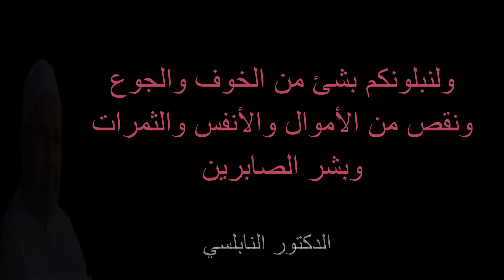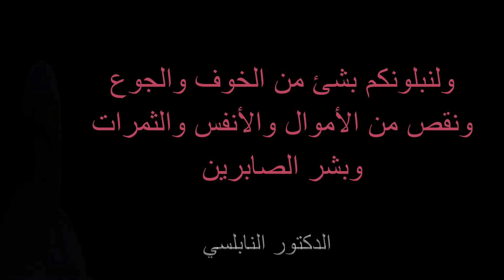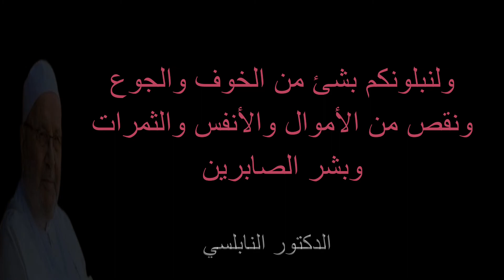ولنبلونكم بشء من الخوف والجوع ونقص من الأموال والأنفس والثمرات وبشر الصابرين د النابلسي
يقول الله تعالى في سورة البقرة : ( وَلَنَبْلُوَنَّكُمْ بِشَيْءٍ مِنَ الْخَوْفِ وَالْجُوعِ وَنَقْصٍ مِنَ الْأَمْوَالِ وَالْأَنْفُسِ وَالثَّمَرَاتِ وَبَشِّرِ الصَّابِرِينَ * الَّذِينَ إِذَا أَصَابَتْهُمْ مُصِيبَةٌ قَالُوا إِنَّا لِلَّهِ وَإِنَّا إِلَيْهِ رَاجِعُونَ * أُولَئِكَ عَلَيْهِمْ صَلَوَاتٌ مِنْ رَبِّهِمْ وَرَحْمَةٌ وَأُولَئِكَ هُمُ الْمُهْتَدُونَ ) البقرة/ 155 – 157
فيخبر سبحانه أنه لا بد أن يبتلي عباده بالمحن ، ليتبين الصادق من الكاذب ، والجازع من الصابر ، وهذه سنته تعالى في عباده ، كما قال سبحانه : ( وَلَنَبْلُوَنَّكُمْ حَتَّى نَعْلَمَ الْمُجَاهِدِينَ مِنْكُمْ وَالصَّابِرِينَ وَنَبْلُوَ أَخْبَارَكُمْ ) محمد/ 31 ، وقال عز وجل : ( الَّذِي خَلَقَ الْمَوْتَ وَالْحَيَاةَ لِيَبْلُوَكُمْ أَيُّكُمْ أَحْسَنُ عَمَلًا ) [الملك/ 2
فتارة بالسراء ، وتارة بالضراء من خوف وجوع ؛ فإن الجائع والخائف كل منهما يظهر ذلك عليه ، قال تعالى : ( بِشَيْءٍ مِنَ الْخَوْفِ وَالْجُوعِ ) أي : بقليل من ذلك ؛ لأنه لو ابتلاهم بالخوف كله ، أو الجوع ، لهلكوا ، والمحن تمحص لا تهلك .
( وَنَقْصٍ مِنَ الأمْوَالِ ) أي : ويبتليهم أيضا بذهاب بعض أموالهم ، وهذا يشمل جميع النقص المعتري للأموال من جوائح سماوية ، وغرق ، وضياع ، وأخذ الظلمة للأموال من الملوك الظلمة ، وقطاع الطريق وغير ذلك .
( وَالأنْفُسِ ) أي : ذهاب الأحباب من الأولاد ، والأقارب ، والأصحاب ، ومن أنواع الأمراض في بدن العبد ، أو بدن من يحبه ، ( وَالثَّمَرَاتِ ) أي : الحبوب وثمار النخيل والأشجار كلها والخضر ، ببرد ، أو حرق ، أو آفة سماوية من جراد ونحوه .
فهذه الأمور، لا بد أن تقع ، لأن العليم الخبير أخبر بها ، فإذا وقعت انقسم الناس قسمين : جازعين وصابرين ، فالجازع ، حصلت له المصيبتان ، فوات المحبوب بحصول هذه المصيبة ، وفوات ما هو أعظم منها ، وهو الأجر بامتثال أمر الله بالصبر ، فرجع بالخسارة والحرمان ، ونقص ما معه من الإيمان ، وفاته الصبر والرضا والشكران ، وحصل له السخط الدال على شدة النقصان .
وأما من وفقه الله للصبر عند وجود هذه المصائب ، فحبس نفسه عن التسخط قولا وفعلا ، واحتسب أجرها عند الله ، وعلم أن ما يدركه من الأجر بصبره أعظم من المصيبة التي حصلت له ، فهذا قد صارت المصيبة نعمة في حقه ، فلهذا قال تعالى : ( وَبَشِّرِ الصَّابِرِينَ ) أي : بشرهم بأنهم يوفون أجرهم بغير حساب .
ثم وصف الله الصابرين بقوله : ( الَّذِينَ إِذَا أَصَابَتْهُمْ مُصِيبَةٌ ) وهي كل ما يؤلم القلب أو البدن أو كليهما مما تقدم ذكره .
( قَالُوا إِنَّا لِلَّهِ ) أي : مملوكون لله ، مدبرون تحت أمره وتصريفه ، فليس لنا من أنفسنا وأموالنا شيء ، فإذا ابتلانا بشيء منها فقد تصرف أرحم الراحمين بمماليكه وأموالهم ، فلا اعتراض عليه ، بل من كمال عبودية العبد علمه بأن وقوع البلية من المالك الحكيم ، الذي هو أرحم بعبده من نفسه ، فيوجب له ذلك الرضا عن الله ، والشكر له على تدبيره ، لما هو خير لعبده ، وإن لم يشعر بذلك .
ومع أننا مملوكون لله : فإنا إليه راجعون يوم المعاد ، ليجازي كل عامل بعمله ، فإن صبرنا واحتسبنا وجدنا أجرنا موفورا عنده ، وإن جزعنا وسخطنا ، لم يكن حظنا إلا السخط وفوات الأجر ، فكون العبد لله ، وراجع إليه ، من أقوى أسباب الصبر .
( أُولَئِكَ ) الموصوفون بالصبر المذكور ( عَلَيْهِمْ صَلَوَاتٌ مِنْ رَبِّهِمْ ) أي : ثناء وتنويه بحالهم ( وَرَحْمَةٌ ) عظيمة ، ومن رحمته إياهم ، أن وفقهم للصبر الذي ينالون به كمال الأجر ،
( وَأُولَئِكَ هُمُ الْمُهْتَدُونَ ) الذين عرفوا الحق : وهو في هذا الموضع علمهم بأنهم لله ، وأنهم إليه راجعون ، وعملوا به : وهو هنا صبرهم لله .
ودلت هذه الآية على أن من لم يصبر فله ضد ما لهم ، فحصل له الذم من الله والعقوبة والضلال والخسار ، فما أعظم الفرق بين الفريقين وما أقل تعب الصابرين ، وأعظم عناء الجازعين ، فقد اشتملت هاتان الآيتان على توطين النفوس على المصائب قبل وقوعها ، لتخف وتسهل إذا وقعت ، وبيان ما تقابل به إذا وقعت ، وهو الصبر ، وبيان ما يعين على الصبر ، وما للصابر من الأجر ، ويعلم حال غير الصابر بضد حال الصابر .
وأن هذا الابتلاء والامتحان سنة الله التي قد خلت ، ولن تجد لسنة الله تبديلا .
وقد هون الله على عباده شأن المصائب ، بما وعد من البشارة الصالحة والوعد الحسن في قوله : ( إِنَّمَا يُوَفَّى الصَّابِرُونَ أَجْرَهُمْ بِغَيْرِ حِسَابٍ [الزمر: 10] ، قال الأوزاعي : ليس يوزن لهم ولا يكال ، إنما يغرف لهم غرفا . "تفسير ابن كثير" (7 /89)
هذا في الآخرة ، وفي الدنيا : فروى مسلم (918) عَنْ أُمِّ سَلَمَةَ رضي الله عنها أَنَّهَا قَالَتْ سَمِعْتُ رَسُولَ اللَّهِ صَلَّى اللَّهُ عَلَيْهِ وَسَلَّمَ يَقُولُ : ( مَا مِنْ مُسْلِمٍ تُصِيبُهُ مُصِيبَةٌ فَيَقُولُ مَا أَمَرَهُ اللَّهُ : إِنَّا لِلَّهِ وَإِنَّا إِلَيْهِ رَاجِعُونَ اللَّهُمَّ أْجُرْنِي فِي مُصِيبَتِي وَأَخْلِفْ لِي خَيْرًا مِنْهَا إِلَّا أَخْلَفَ اللَّهُ لَهُ خَيْرًا مِنْهَا )
وقال تعالى : ( مَا أَصَابَ مِنْ مُصِيبَةٍ فِي الْأَرْضِ وَلَا فِي أَنْفُسِكُمْ إِلَّا فِي كِتَابٍ مِنْ قَبْلِ أَنْ نَبْرَأَهَا إِنَّ ذَلِكَ عَلَى اللَّهِ يَسِيرٌ * لِكَيْلَا تَأْسَوْا عَلَى مَا فَاتَكُمْ وَلَا تَفْرَحُوا بِمَا آتَاكُمْ وَاللَّهُ لَا يُحِبُّ كُلَّ مُخْتَالٍ فَخُورٍ) الحديد/ 22، 23
وهذا من أعظم السلوى ؛ فإن العبد إذا علم أن ما أصابه لم يكن ليخطئه ، وما أخطأه لم يكن ليصيبه ، وأنه لو قدر شيء لكان ، استكانت نفسه .
وقال عكرمة : " ليس أحد إلا وهو يفرح ويحزن ، ولكن اجعلوا الفَرَح شكرًا والحزن صبرًا "
انتهى من"تفسير ابن كثير" (8 /27)